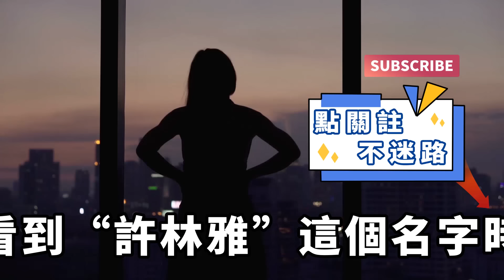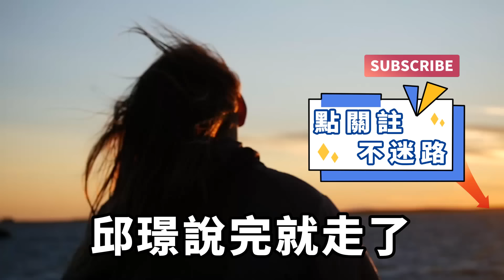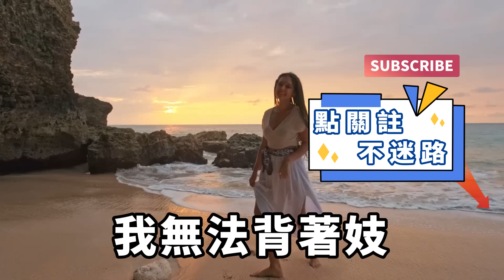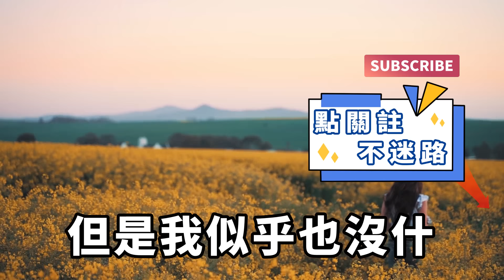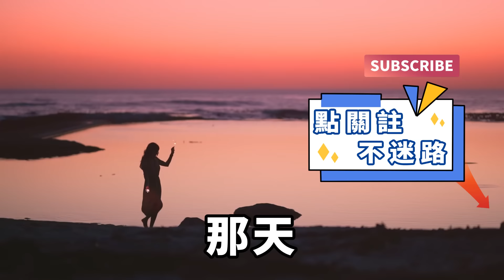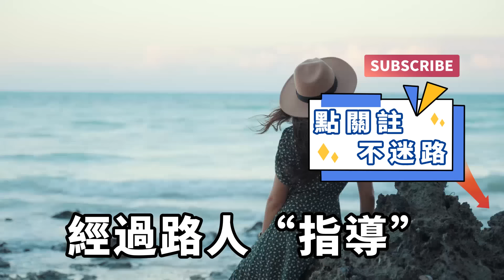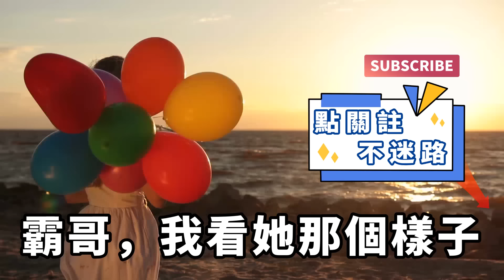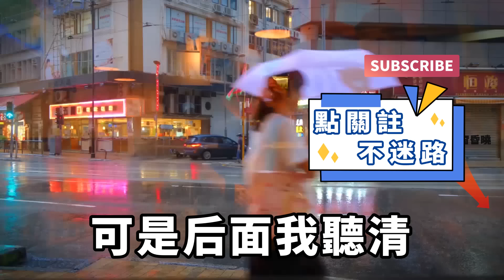我在圖書館一擡頭嚇一跳，面前走過的這個女孩，居然和去世女友一模一樣，而她顯然根本不認識我，一經調查當場給我嚇傻！【一窗昏曉】落日溫情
我在一個三線城市工作，每個周末我都會去城市圖書館。讀一本書或消磨一些時間。偶然有一天。突然，我一擡頭，嚇了一跳。